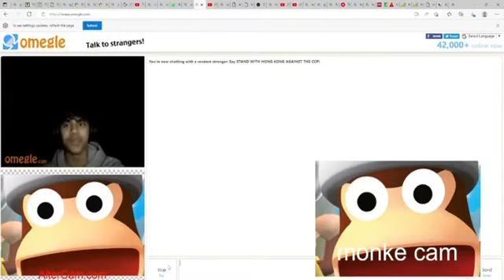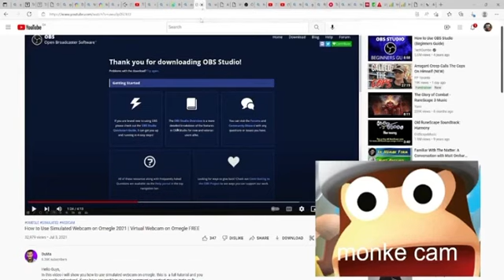Banned on Omegle speedrun